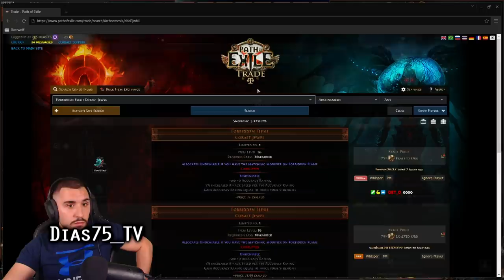Path of Exile 3.17: ARCHNEMESIS DAY #52-62 Highlights CRAFTING GALORE, AAAAND IT'S GONE and more...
50$ Patrons:
- Anonymous